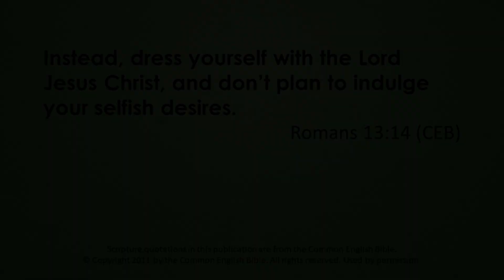Focusing on Faith: "Not So Fast" - March 15, 2023